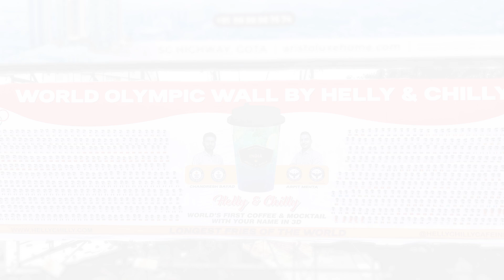World Olympic Wall Dedicated To NEW ZEALAND By Helly & Chilly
World Olympic wall by Helly & Chilly..
Name of All the Winners of Paris Olympic 2024 We Have Decorated on Coffee Glass with 3D Golden Concept..